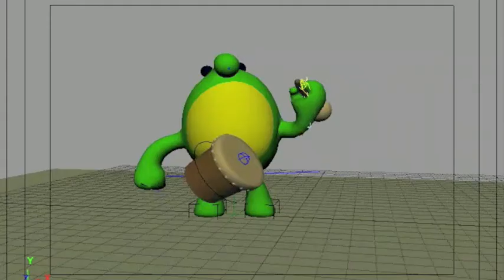Westminster University BA Animation, student commercial showreel example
Career planning is an important part of the Animation Degree at Westminster; students are encouraged to focus their skills towards developing work which will support them when applying for jobs and commissions, and a showreel of work samples is a typical outcome. Each student's portfolio will be different, tailored to their own specific career aims.